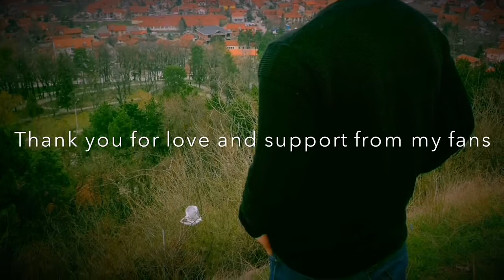Livin' by Sirius (Original Music Video filmed in Leskovac, Serbia)